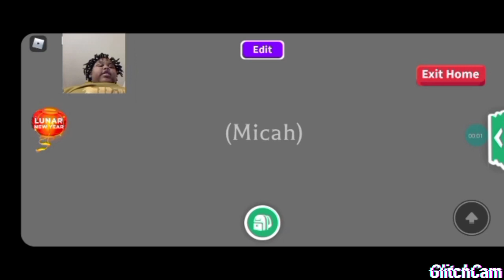school life episode 5